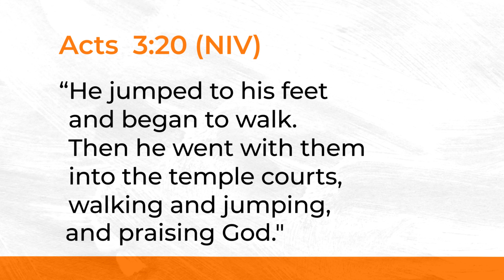The Healing of the Lame Beggar - Hope Kids Sunday School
Hope Kids - Acts 3:20

Ms. Lina teaches about the Holy Spirit and miracles.